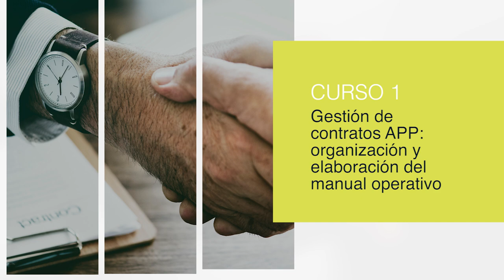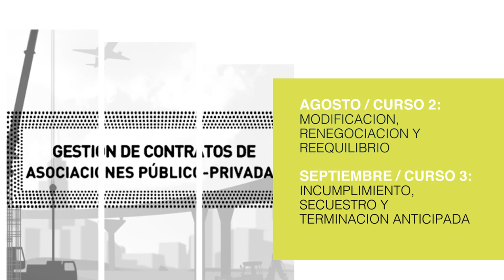MOOC - Gestión de Contratos APP: organización y manual operativo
Este es el primero de tres cursos virtuales especializados en Gestión de Contratos APP, que dan continuación al curso Introducción a la Gestión de Contratos APP. Cada curso se enfocará en aspectos concretos de la gestión con un enfoque muy práctico orientado a fortalecer las habilidades y capacidades de los actores involucrados en los proyectos. En este primer curso, nos concentraremos en la fase de organización y elaboración del manual operativo.